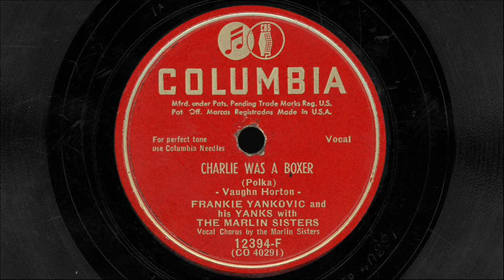Frankie Yankovic & His Yanks- "Blue Skirt Waltz & "Charlie Was A Boxer"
Vocal The Marlin Sisters, Frankie Yankovic & Johnny Pecon
Columbia 12394